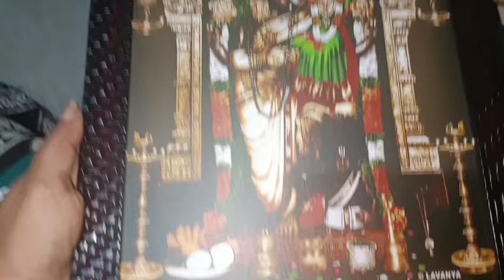ಒಂದು ಒಬ್ಬಟ್ಟು ಕಥೆ/ಬಾದಾಮ್ ಪುರಿ/ಮನೆಕಟ್ಟುವಂತವರು, ಸೈಟ್ ತೆಗೆದುಕೊಳ್ಳುವರು ಹೀಗೆ ಮಾಡಿ.....